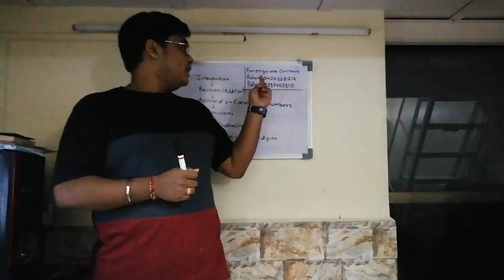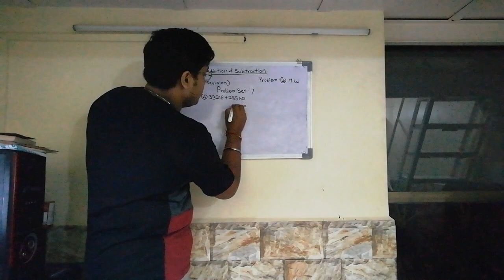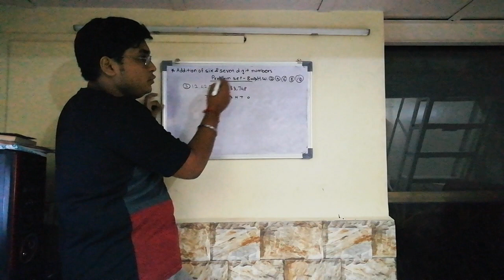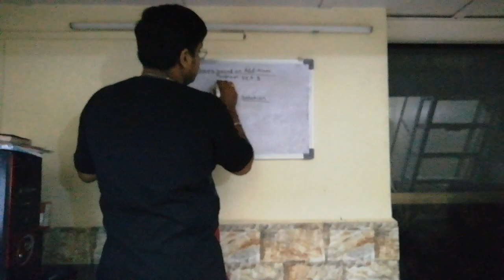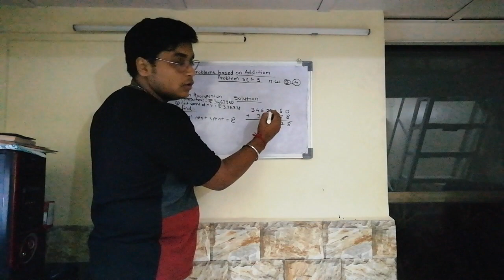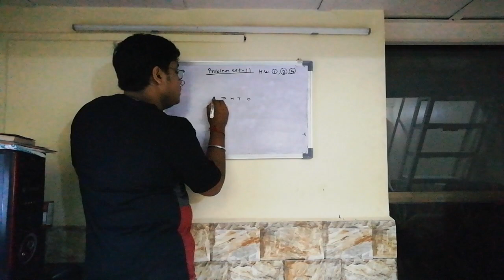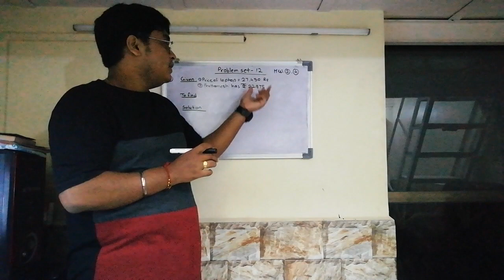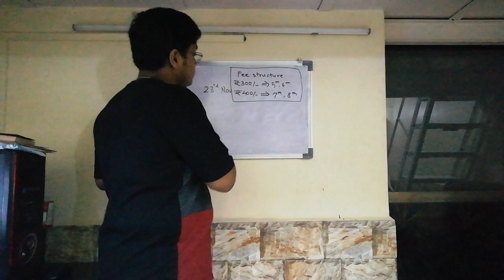5th class demo lecture by Rohan Joshi ( State board )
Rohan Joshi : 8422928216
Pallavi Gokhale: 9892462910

Fee Structure :
For 5th and 6th : Rs 300 per month
For 7th and 8th : Rs 400 per month